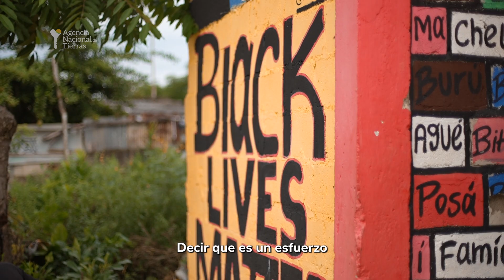Este Gobierno sí está titulando tierras y sí está interesado en hacer una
Le estamos diciendo a todo el país que este Gobierno sí está titulando tierras. Que sí está interesado en hacer una ReformaAgraria y que motivamos a las comunidades a organizarse y trabajar por esta causa ✊🏿

Esta tierra ya es suya 🌱